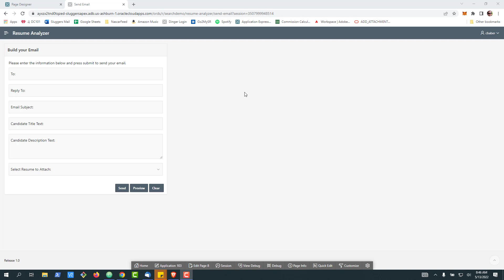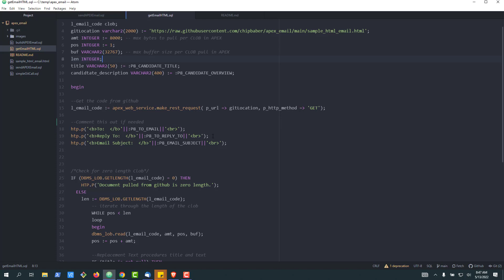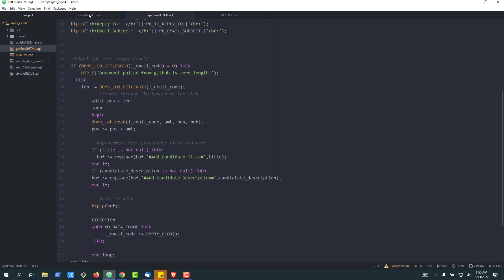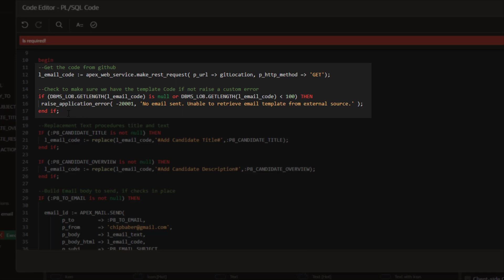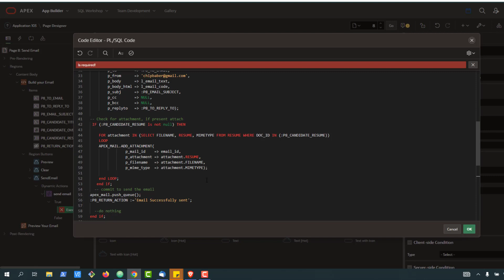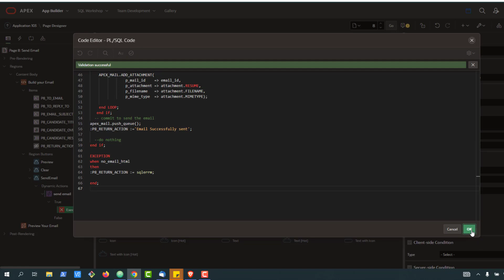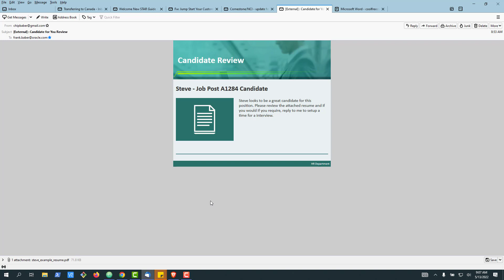How to Send Emails with Attachments in Oracle APEX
In this video we will take a look at how to build a simple application that:
- Create a simple end user form in Oracle APEX
- Pull a designers HTML email template from github
- Substitute APEX items into the HTML template for preview functionality
- Leverage APEX_MAIL API to send a email via OCI Notifications
- Leverage APEX_MAIL API to pull a .pdf from a BLOB column in the database and attach to the email

This video leverages Oracle Cloud inside a free tier account. It was developed on top of Oracle Autonomous Database (ATP 21c) leveraging APEX 21.1.7.

Before attempting this build in your environment you will need to setup APEX with OCI Notifications.